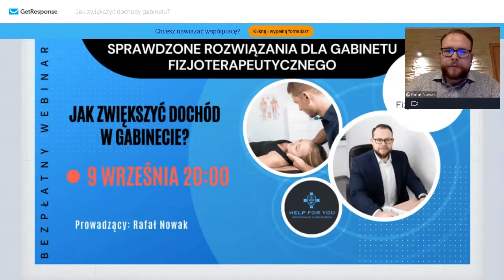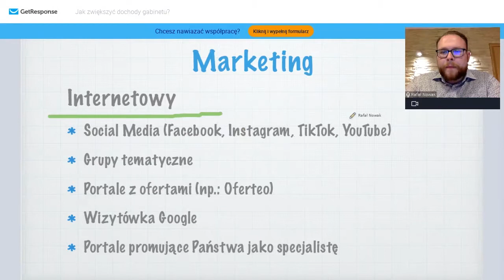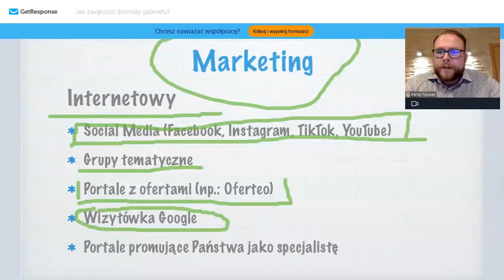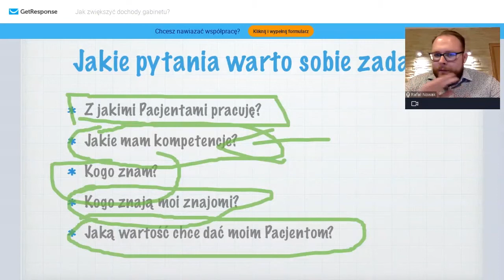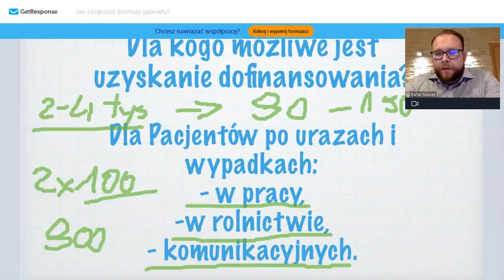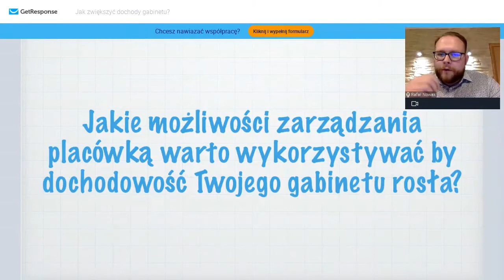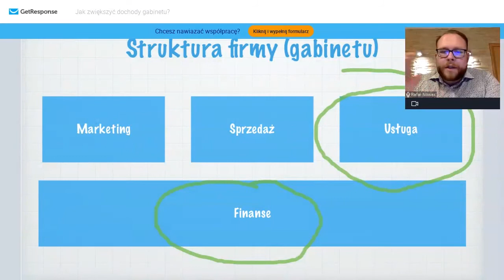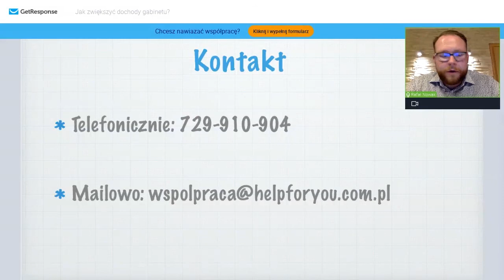Jak zwiększyć dochody gabinetu? - Webinar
Chcesz podjąć współpracę? Kliknij w link i wypełnij formularz 👇